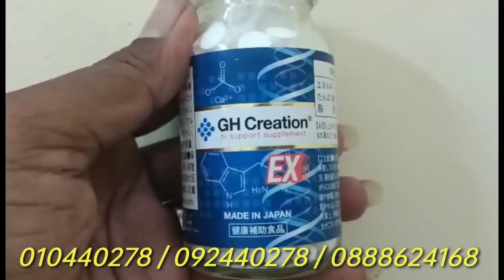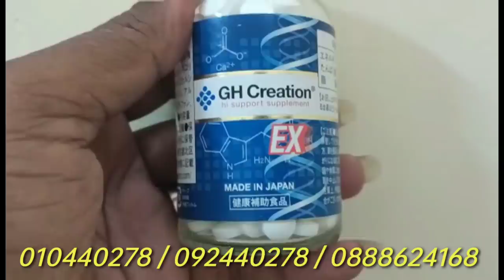តើបងប្អូស្គាល់ ថន ប៉ះសេអោយ ម៉ាប់ឆ្វេង ពីមុនទេ? តោះជួបជាមួយគាត់ទាំងអស់គ្នា the player volleyball